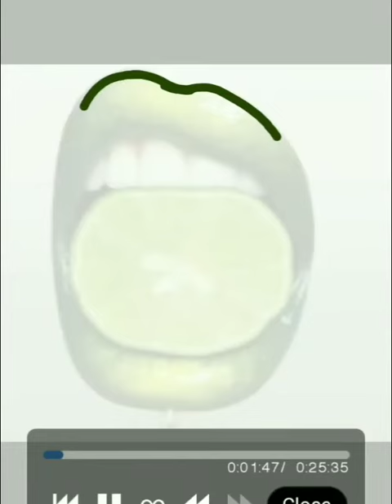◦•●◉✿leh leh lemonade🍋🍋🍹🍹✿◉●•◦